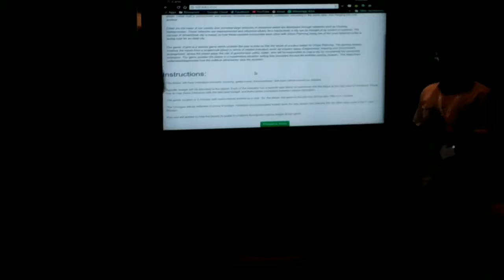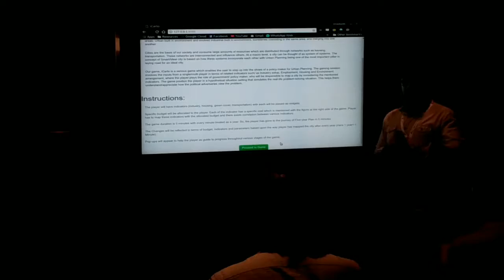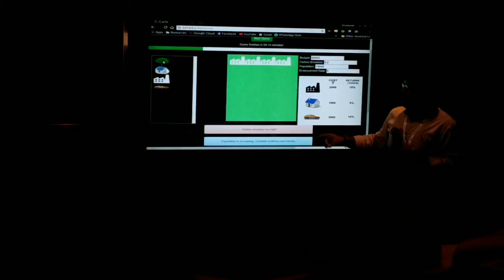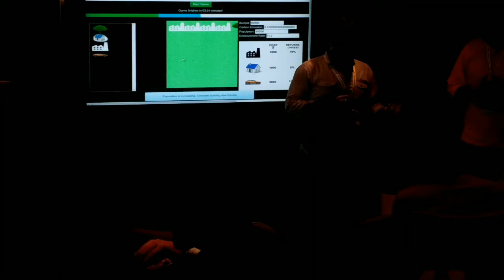Product Pitch On Urban Planning app at Gmasa Bangalore